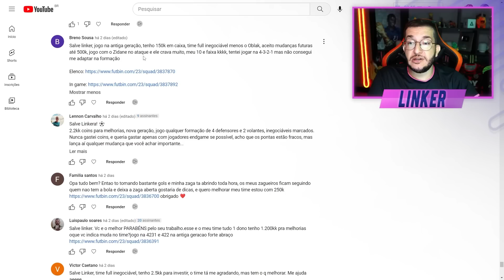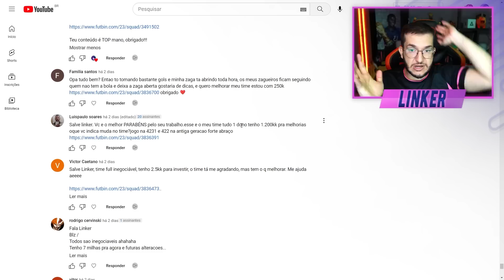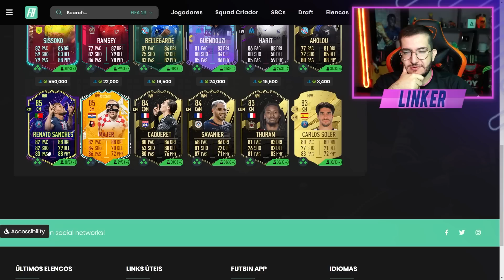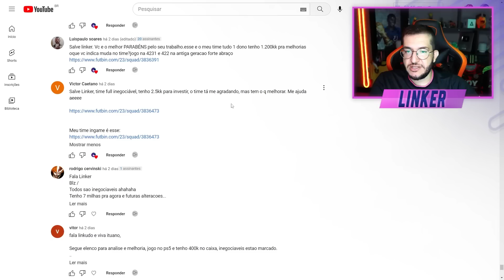FIFA 23 | 💣A ZAGA FICA ABERTA POR CAUSA DA FORMAÇÃO!!! - ANÁLISE TIME DOS INSCRITOS #58 || LINKER